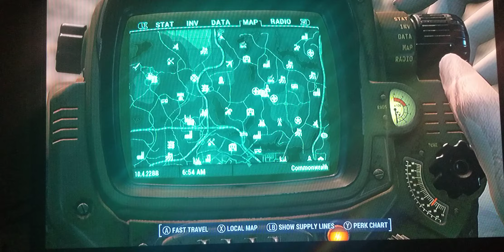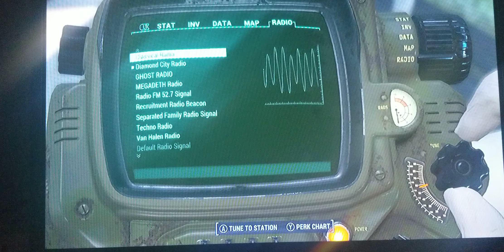Creating life (1/2)